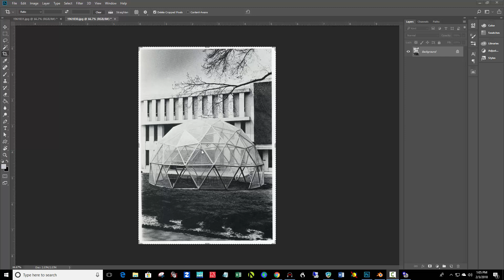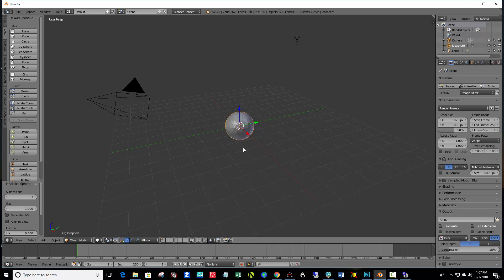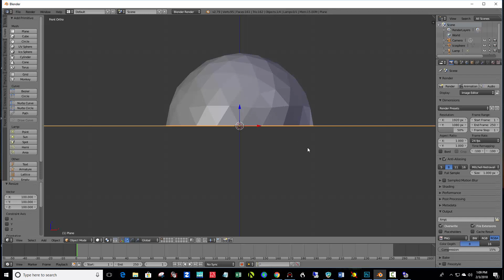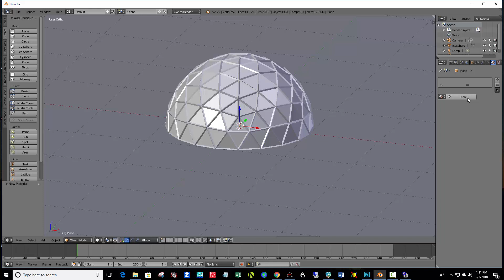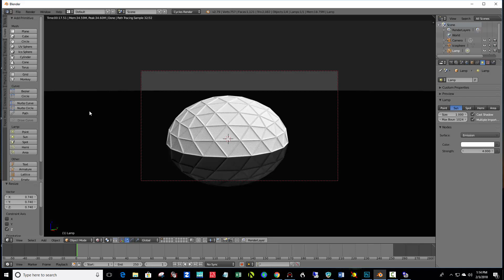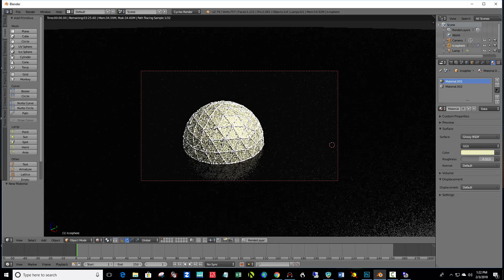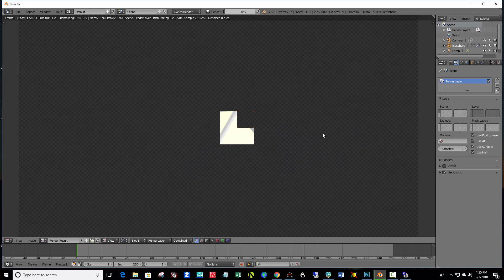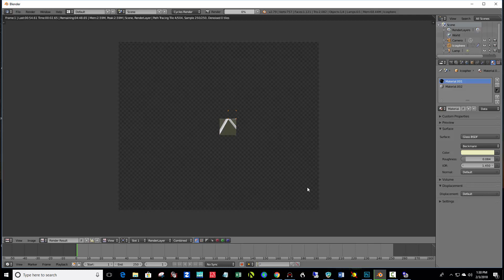Geodesic Dome in Blender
Model a Geodesic Dome in Blender using the Wireframe modifier and two materials for struts and faces.

Note: After selecting "Wireframe" do not click apply.